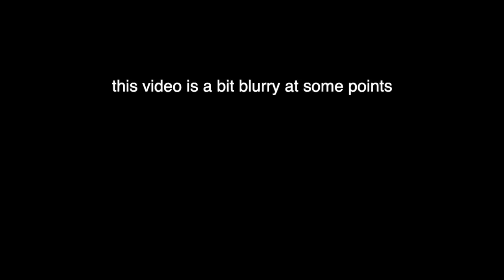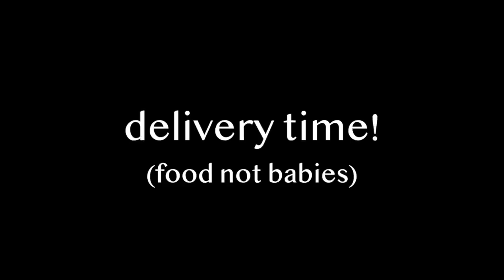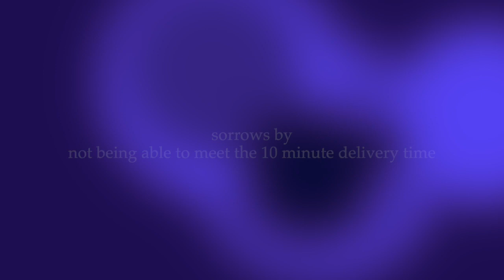I started a food delivery service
thank you to andi for shooting this

this video is objectively very stupid